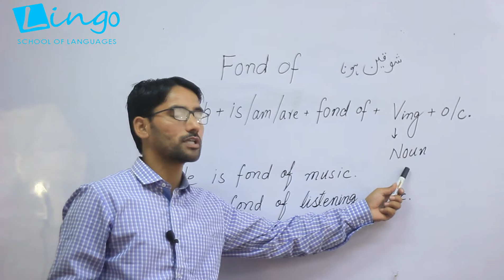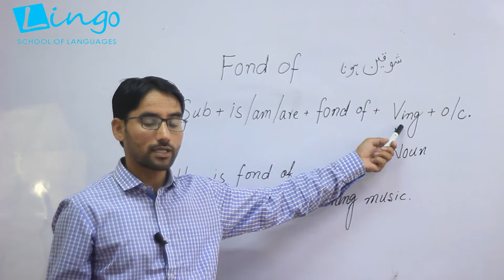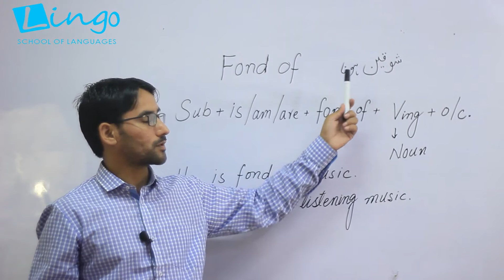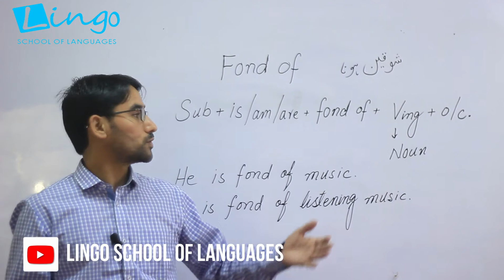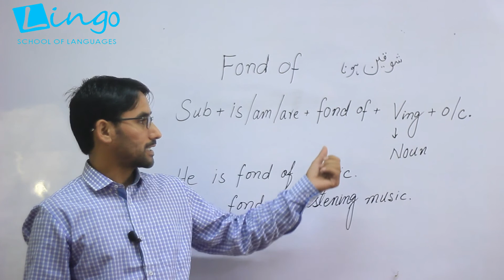Use of FOND OF | Daily English Conversation | Make Easy Sentences | Dr. English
Dr. English's team brings you the easiest way to understand the basic concept and use of FOND OF. Now learn the basic structure of 'fond of' in a fun way.

After this video, you will be able to use FOND OF in your daily conversation and use it to make different kinds of sentences. This video will help you have a daily English conversation with your fellows. It will tell you a very basic structure and if you use that structure frequently in your daily discussions, you will start speaking fluently.
Most of you are puzzled by the day-to-day problems in English like hesitation in speaking, grammatical errors, lack of vocabulary, lack of conversational or spoken expressions, mispronunciation and so on, from today onwards you will receive expert guidance from this channel to make you confident and flawless in presentations, public speaking, English speaking, accent, grammar, exam preparation, interview skills. Dr. English along with his team bring you the easiest way to speak English confidently and fluently.
For details please message or call us or visit any of your nearest branch DHA phase-5, Gulshan-e-Iqbal , Gulistan-e-Johar, Karachi. International students can take online demo.